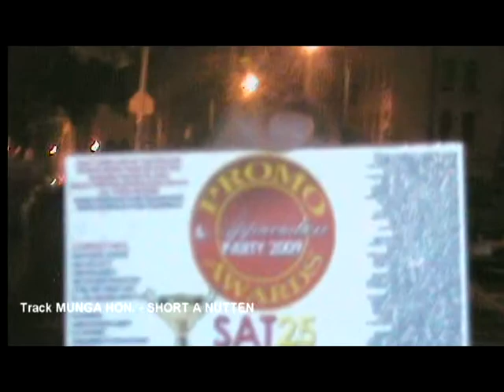A&R Nigel Angus Presents July 25th Promo Clips